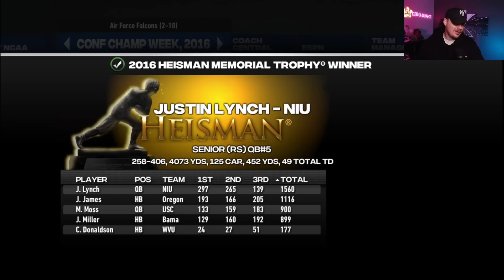I Put The 15 Best WR's EVER In 1 Recruiting Class! (NCAA 23)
I Put The Best Wide Receivers Ever In 1 Recruiting Class! (NCAA 23). To find out who would live up there Recruiting hype and become an all time great WR and who would come up short and be a bust. All of this sim happens in College Football Revamped Mod.